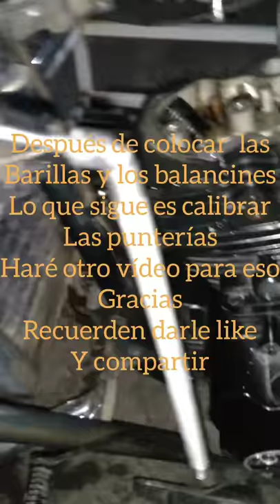cómo cambiar piston, anillos, balancines, varillas (2)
les dejo la segunda parte del medio ajuste o cambio de pistón, válvulas y sellos, espero les sirva, nos vemos en otro video

buscame en facebook como Motos Benjitron
donde encontraras frases moteras